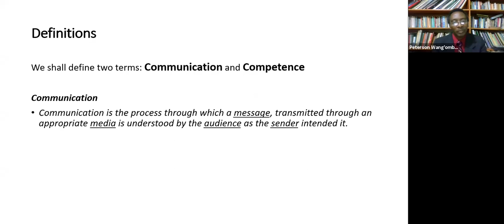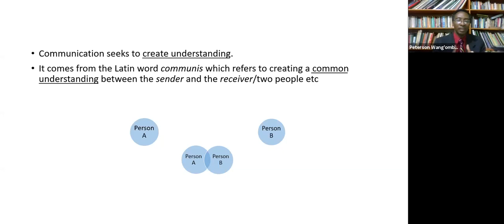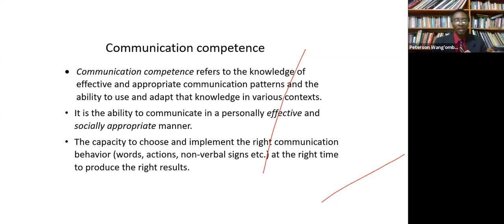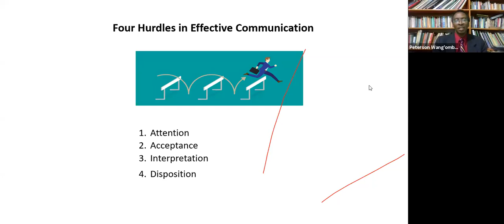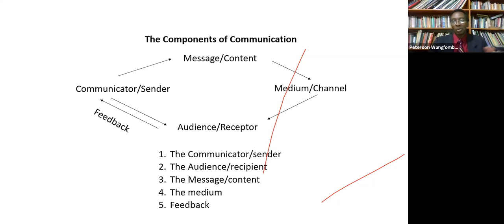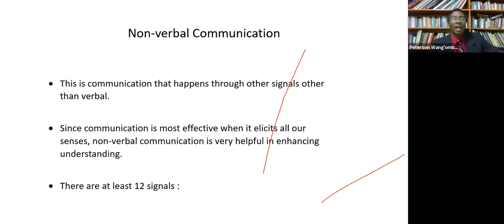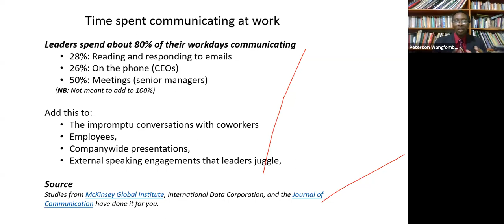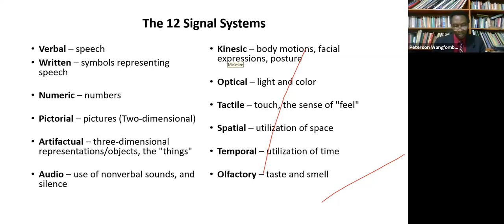Shining Light Mentorship Conversations with Rev Dr Peterson Wang'ombe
Communication Competence part 2